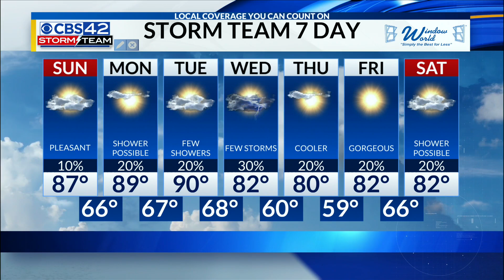Sunday Morning Weather | 9/10/23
Warm ending to the weekend